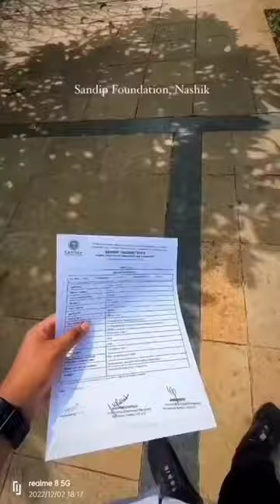Sandip Foundation | College Of Dreams